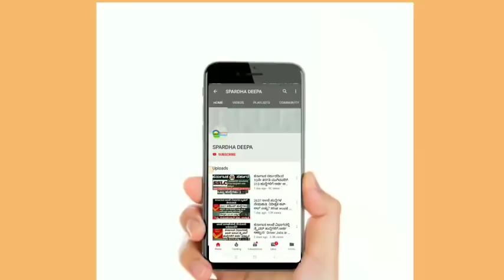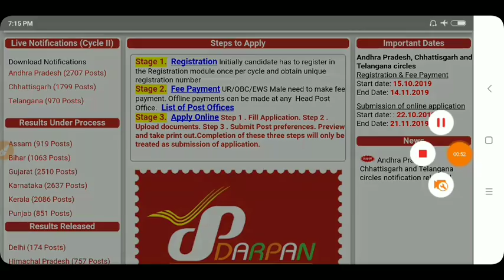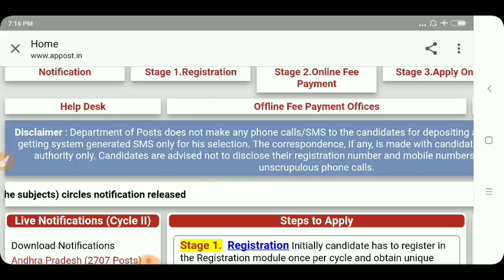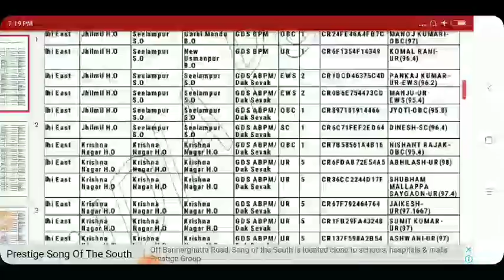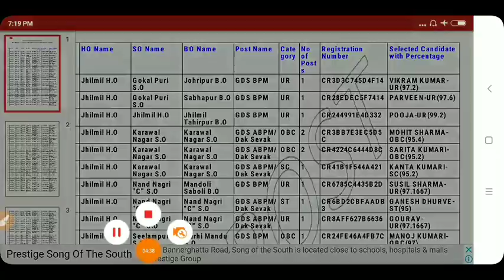2,637 ಅಂಚೆ ಇಲಾಖೆ ನೇಮಕಾತಿ| ಫಲಿತಾಂಶದ ಕುರಿತು ಮಹತ್ವದ ಅಪ್ಡೇಟ್| ವಿಡಿಯೋ ನೋಡಿ